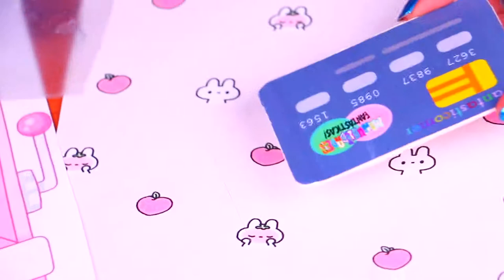CREATIVE IDEAS 💡 CANDY DISPENSER, ATM and MORE! Crafts & Decor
Hi Crafts and Decor Friends! Welcome back!

I’m Chelle and today’s video is gonna be SUPER NEAT! We’re gonna show you how to make some AWESOME CARDBOARD MACHINES. We’re gonna use all of the materials that appear on your screen. Including some of our favorite candies! So stick with me, because this video is gonna be SUPER COOL!

We love you so much! Bye!